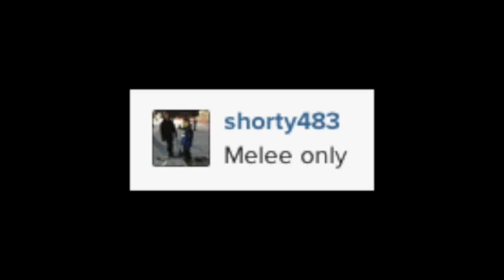Destiny KNIFE ONLY ASSASSIN CHALLENGE!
GTA 5 Online Funny Moments - Golf Cart Chase, Motorcycle Stunt Noobs, Miniladd Denied
gta 5
gta
gta 5 online
pewdiepie
vanossgaming
minecraft
gta online
Modded Money Lobby & More!